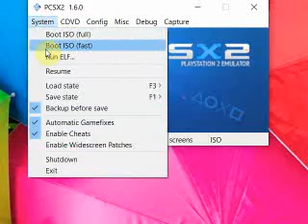Castlevania Chronology 1094 - Lament of Innocence Joachim Mode Part 2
Gonna do a bit of a series on Castlevania. Starting from the first game chronologically, Lament of Innocence from the PS2 details the origin of the Belmonts eternal fight against Dracula